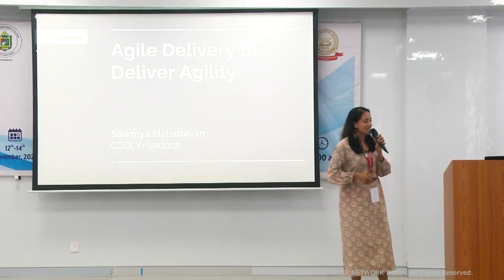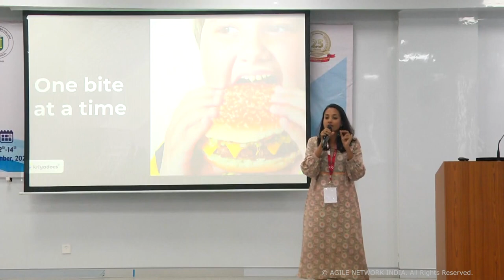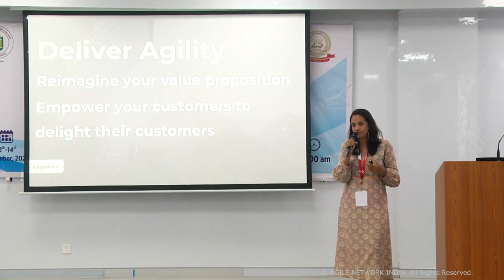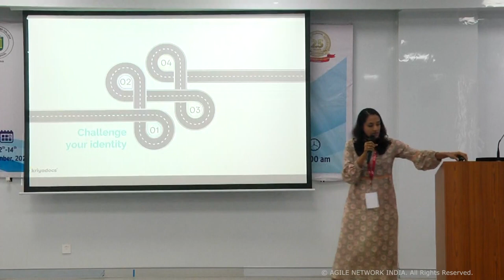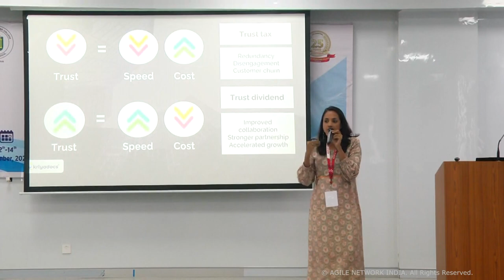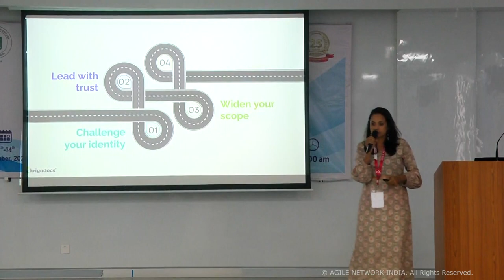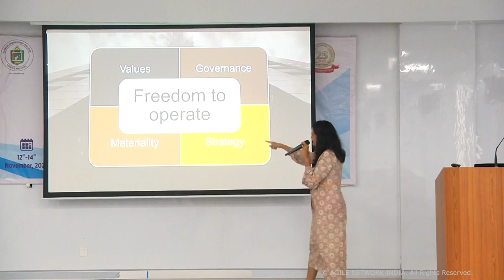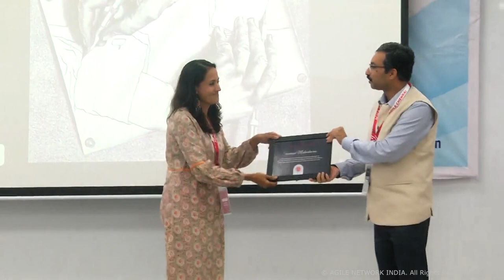Agile Chennai 2022 - Sowmya Mahadevan | Agile Delivery to Deliver Agility